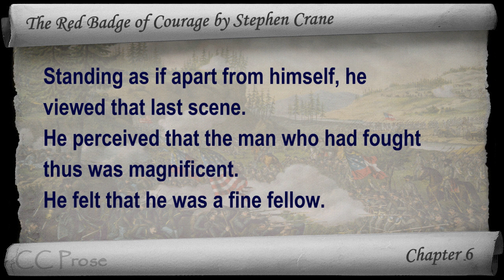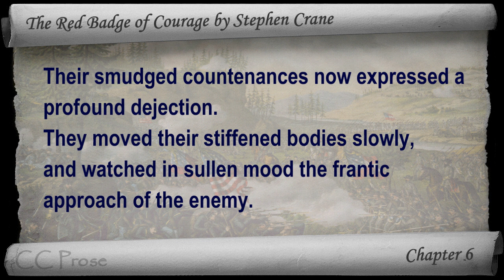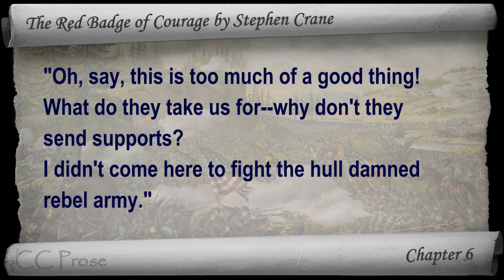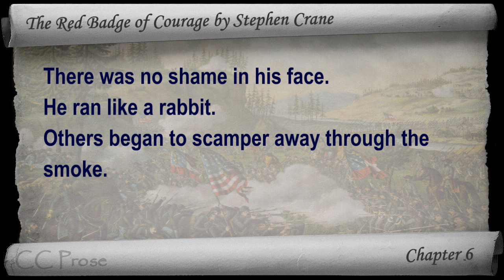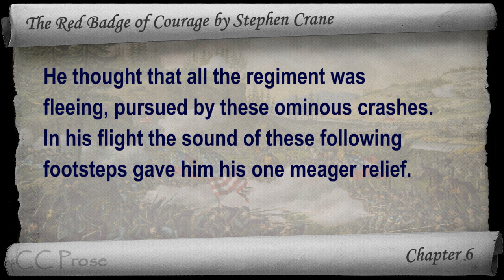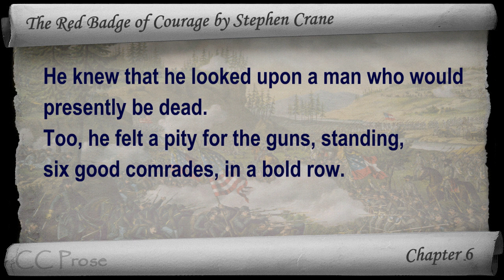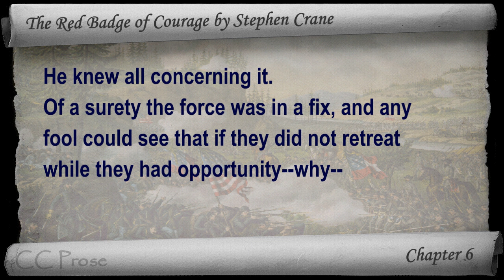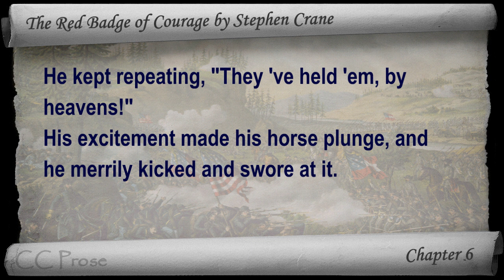Chapter 06 - The Red Badge of Courage by Stephen Crane